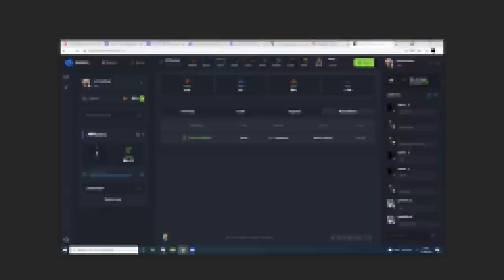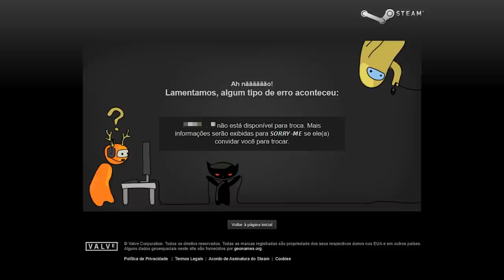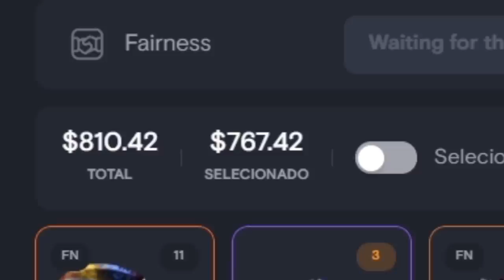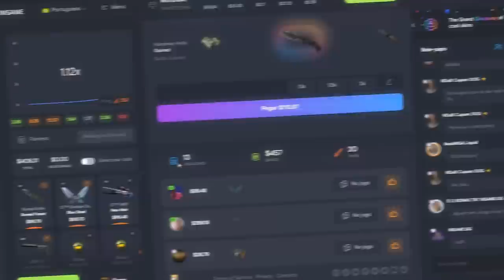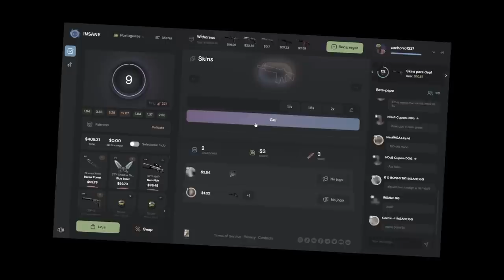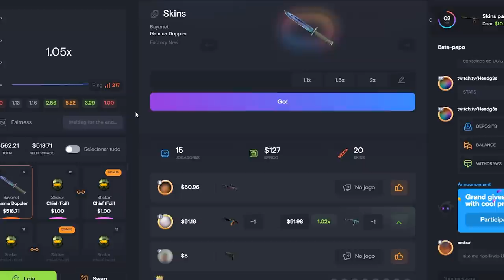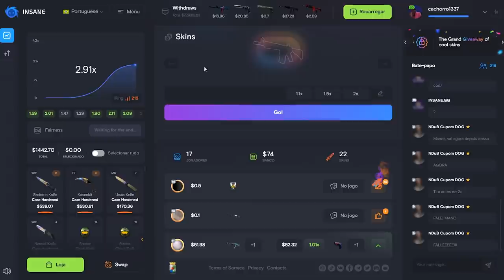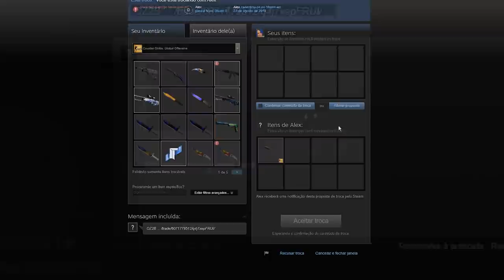a ficha ainda não caiu… Ganhei uma NOMAD “DIAMOND” blue gem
Podemos falar o que for dos drops da Valve no CS:GO, mas hoje eu me dei muito! Olha essa faca com esse pattern e float raros! Mais uma faca linda pro meu inventário! Comentem o que acharam!